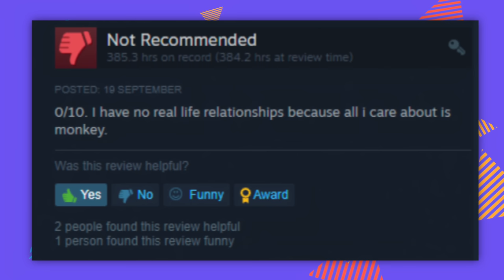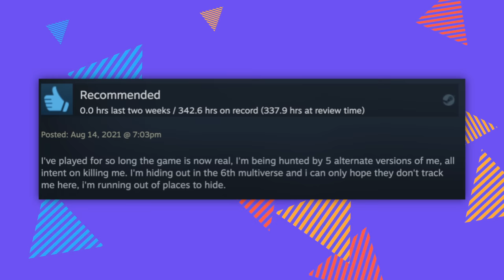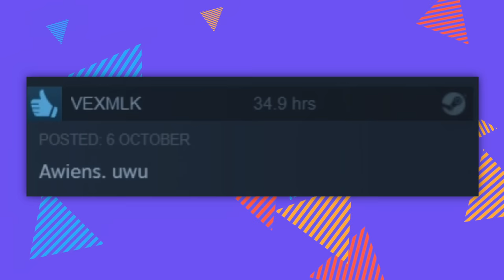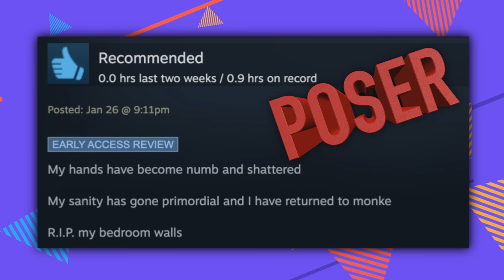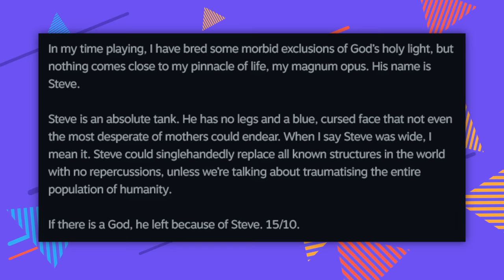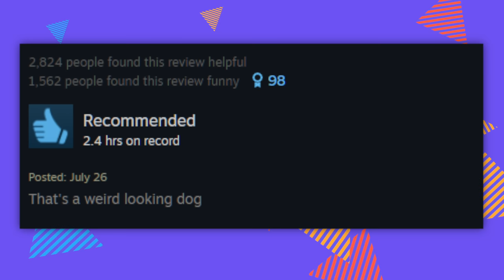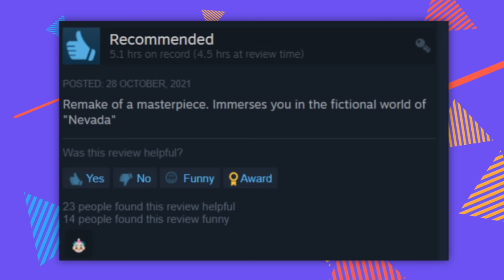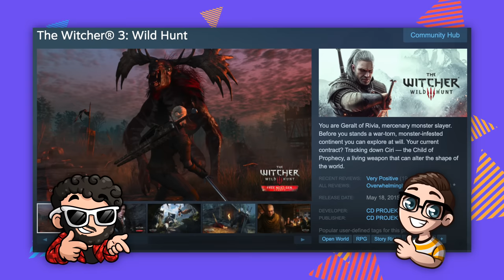Steam needs to CHILL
Can we guess the game based off their Steam review?

Chapter Titles
0:00 Hello and Welcome
0:55 All I care about is monkey…
1:52 Assassination attempts…
3:12 I’m running out of places to hide…
4:17 UwU
5:17 Stop Discord mods from posting Cringe…
6:32 RIP my bedroom walls…
7:11 Playable McDonald’s Sprite
7:58 S T E V E
9:13 Austin says Mommy Milker…
10:19 Weird looking dog…
11:24 Modern day Dante’s Inferno
12:01 Welcome to Nevada
12:33 This game ruined my life…
13:24 How to make Greek Salad
14:07 Touch Grass